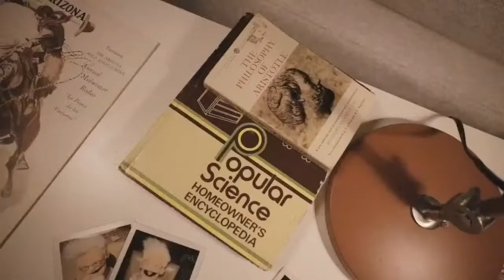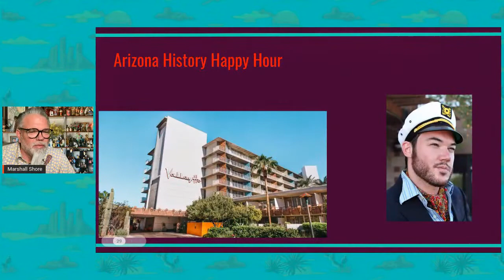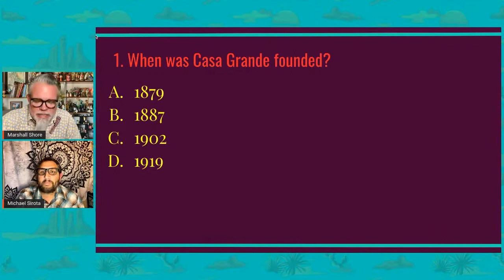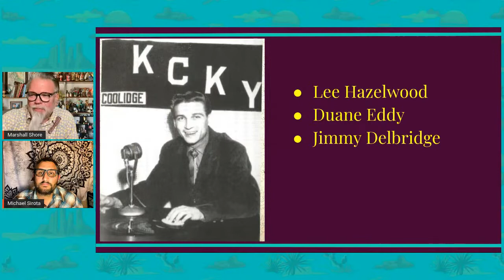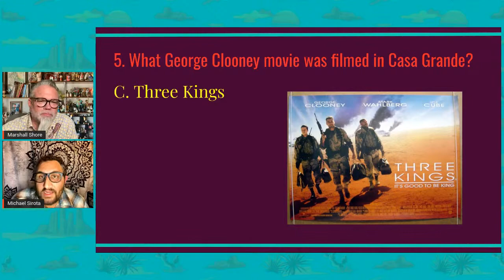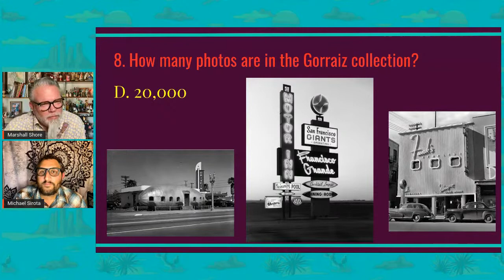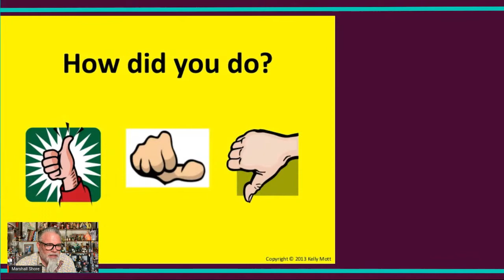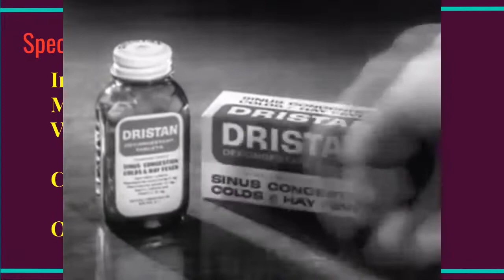Arizona History Happy Hour #21.46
Hello Casa Grande! Mike from the Casa Grande Museum will be our guest on Thurs, 11/18 @ 7p. Grab a beverage with host Marshall Shore, Arizona's Hip Historian. It's a virtual free weekly happy hour were you can enjoy interesting tidbits and curiosities from Arizona's past.